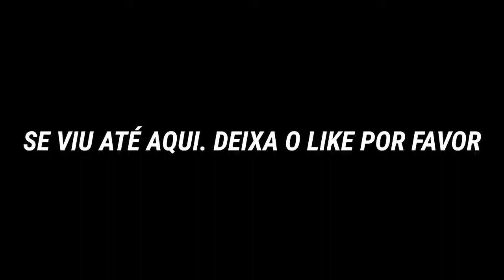piu trap - NOCALT ft. Marck \ HIGHLIGHTS EM 4V4 FREE FIRE. É O 77 NÉ 😆🇧🇷🍃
V1NI 777

TIME:

00:00INSCREVA-SE
01:00DEIXA O LIKE

CELULAR: MOTO G8 NORMAL
EDITOR: KINEMASTER PRO
DPI: 900
MOBILE FALIDO KK🤣